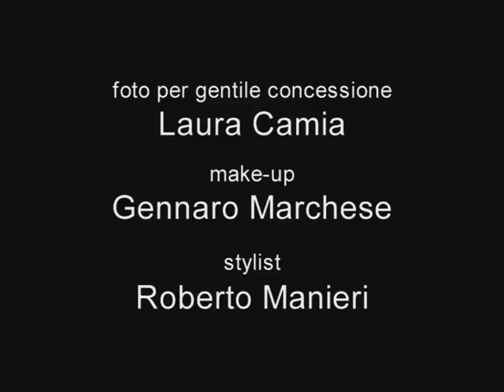Rettore parla del suo ruolo in STREPITOSAMENTE... FLOP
La celebre cantante di Castelfranco Veneto commenta la sua esperienza come attrice nella pellicola diretta da Pierfrancesco Campanella. Una commedia cinematografica dai toni a tratti grotteschi e surreali. Altri interpreti: Dalila Di Lazzaro, Urbano Barberini, Adriana Russo, Claudia Cavalcanti, Emy Valentino e Yvonne Sciò. Musiche di Gianni Marchetti, fotografia di Roberto Girometti. Lavorazioni effettuate presso Cinecittà Studios. Distribuzione internazionale Rai/Sacis. Il film è stato presentato con successo in molte importanti manifestazioni, come le Grolle d'Oro di Saint Vincent, il Festival Internazionale di Annecy e la Rassegna Euro Mediterranea, tenutasi a Sangineto, nel corso della quale Rettore e Campanella sono stati premiati da Pippo Baudo.